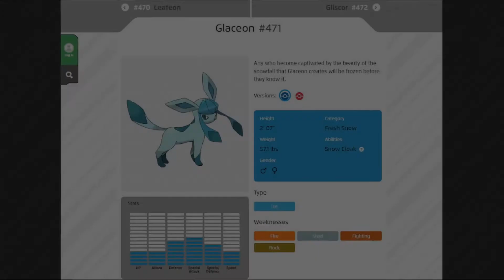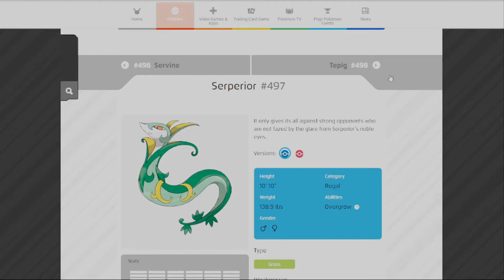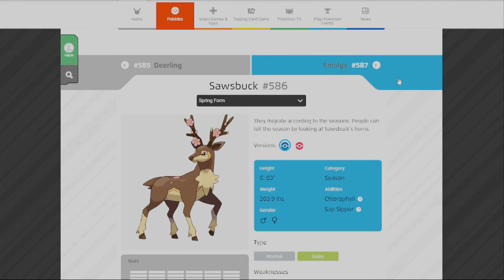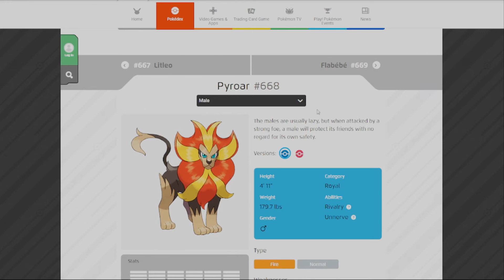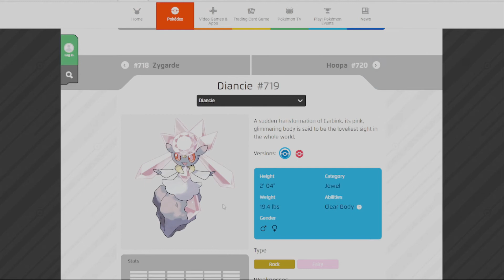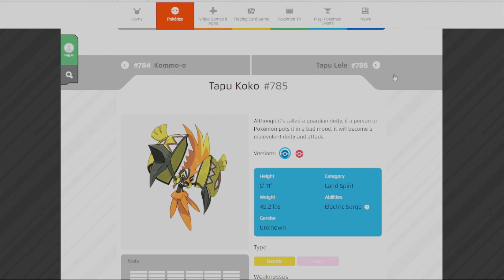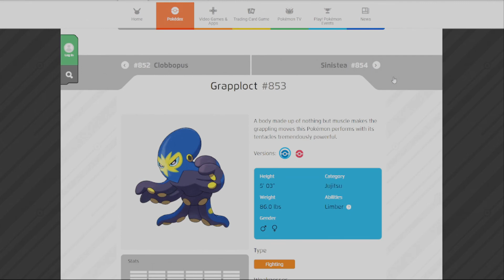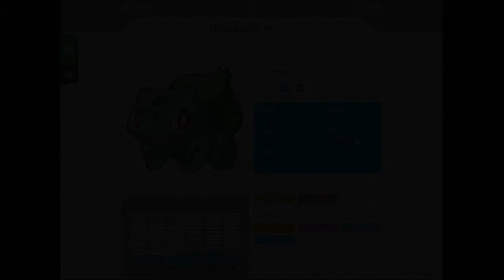Pokemon smash or pass which i finally got around to finish editing